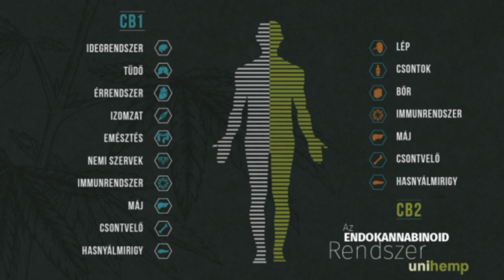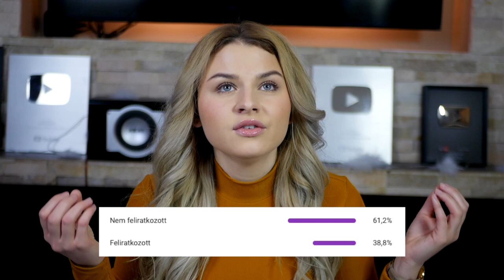ELKEZDTEM CBD OLAJAT SZEDNI... ÉS EZ TÖRTÉNT 🤭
CannabiGold olajok : shorturl.at/bmOZ6

Ajakbalzsam : shorturl.at/oMU12
Krémmánia: shorturl.at/zAJNX

Lemosó : shorturl.at/pqEQ1
Krémmánia: shorturl.at/egsCN

Arckrém : shorturl.at/ahjYZ
Krémmánia : shorturl.at/ckN58

Többi kozmetikum : shorturl.at/cxG49